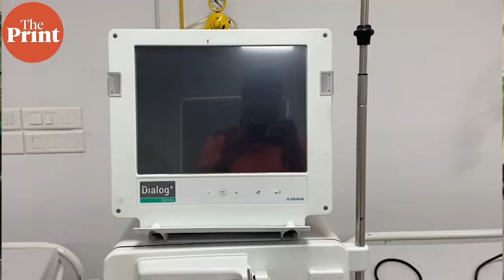Dialysis facility offering free treatment set up at Delhi's Gurdwara Bala Sahib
The Delhi Sikh Gurdwara Management Committee has opened a free dialysis facility at the Gurdwara Bala Sahib. The initiative aims to help patients struggling to afford regular dialysis treatments. ThePrint's Angana Chakrabarti and Suraj Singh Bisht visited the centre to find out more about the 100-bed facility.